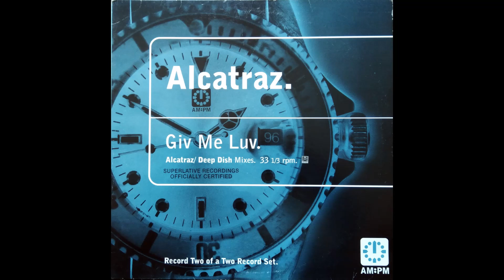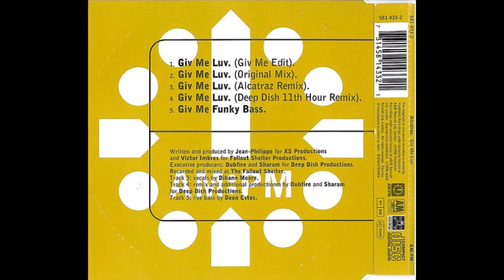Alcatraz - Giv Me Luv (Deep Dish Nobodys Got This Mix)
Alcatraz - Giv Me Luv (Deep Dish Nobodys Got This Mix) (1996, Yoshitoshi Recordings, A&M)
An all time classic banger with another great and rare remix from Deep Dish!!!